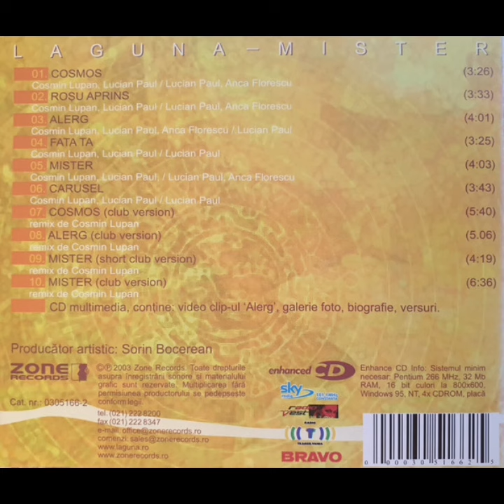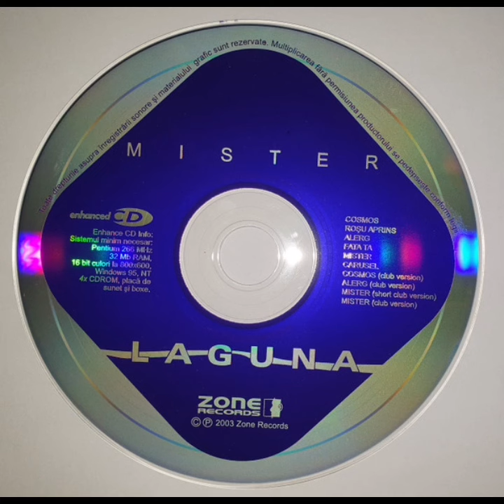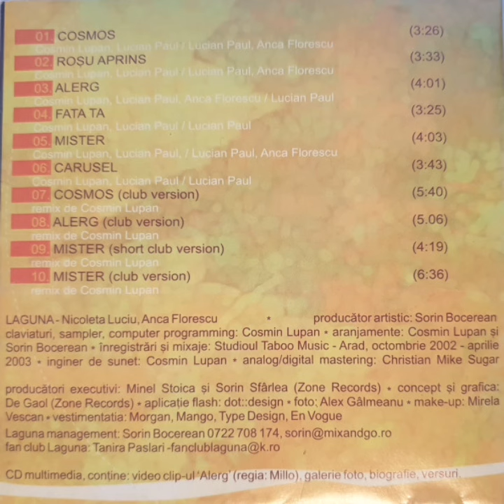Laguna - Mister (2003) | Exclusiv Retro Music